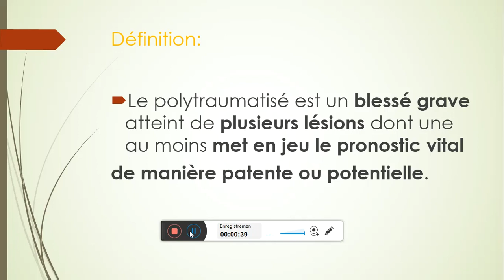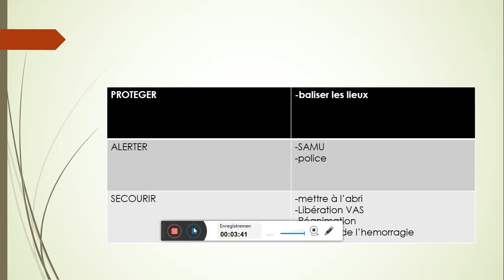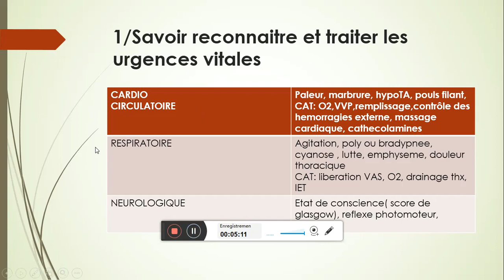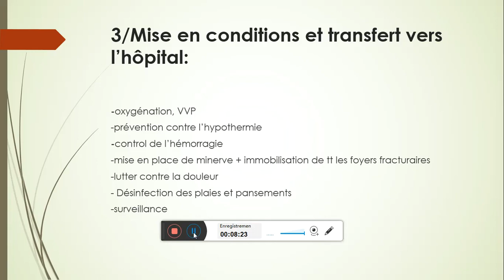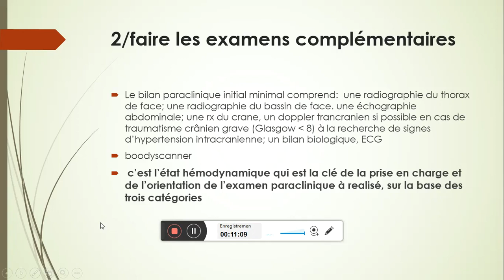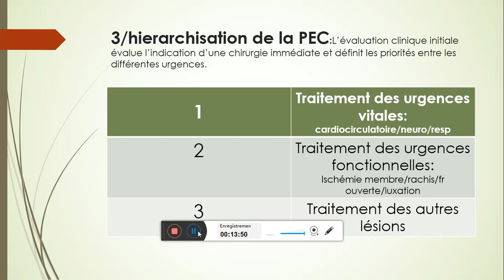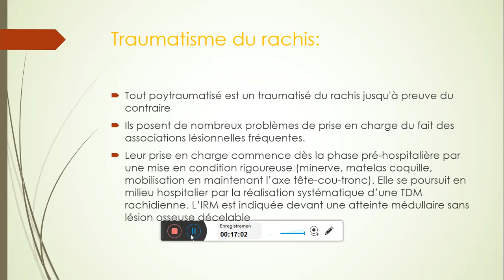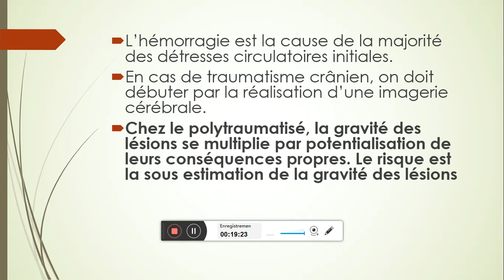polytraumatisme explication la plus claire ( UMC + traumatologie )